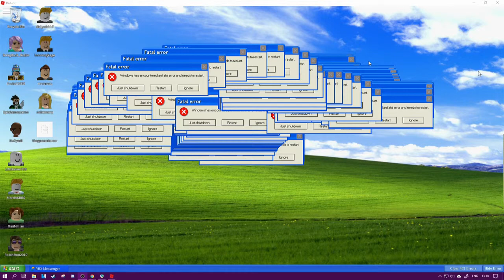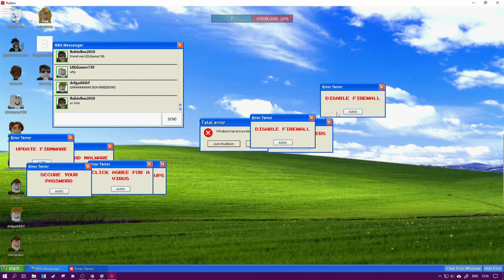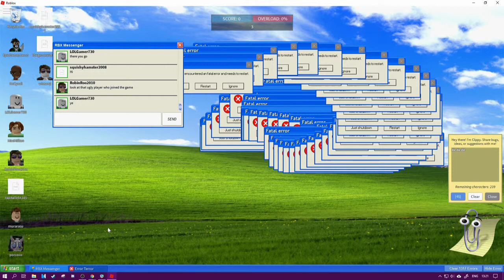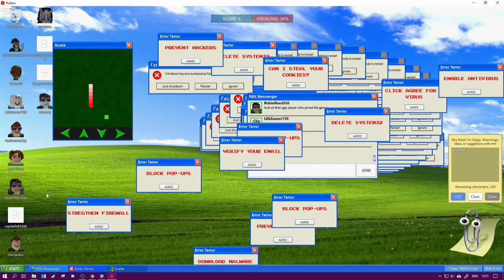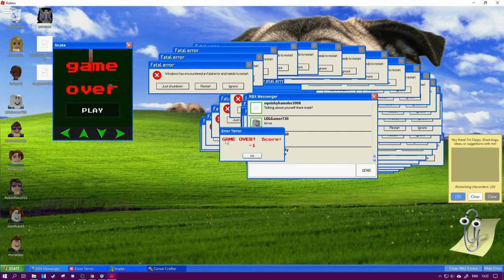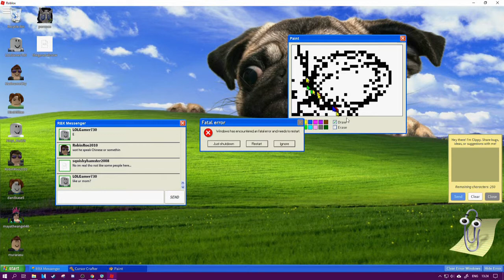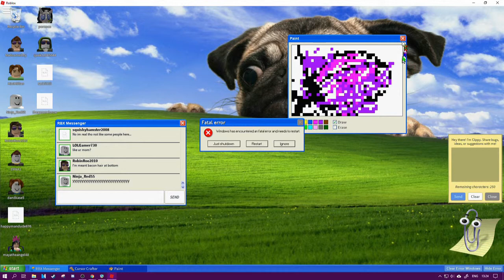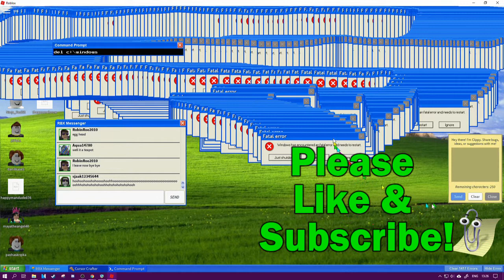Windows XP Error Simulator Roblox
TheGeneralCrow